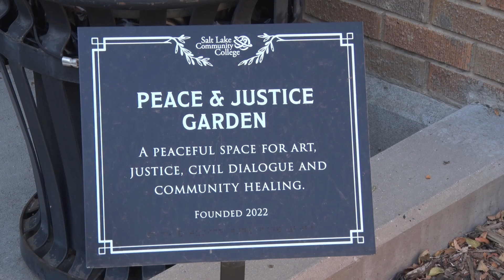Globe News SHORTS: Peace and Justice Garden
THE PEACE AND JUSTICE GARDEN LOCATED AT OUR SOUTH CITY CAMPUS IS A HAVEN FOR PEACE AND TRANQUILITY FOR SLCC STUDENTS AND STAFF. IT’S A GREAT PLACE TO ENJOY YOUR LUNCH AND FINISH UP SOME SCHOOLWORK.